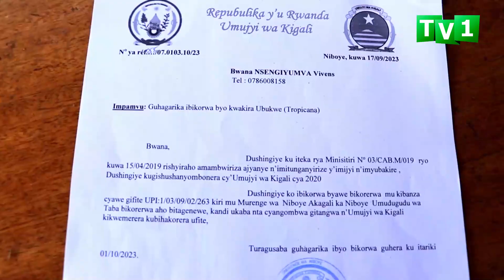Batewe impungenge no kuba bari gusabwa kutongera gukodesha amahema.